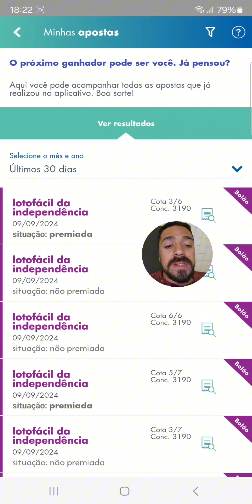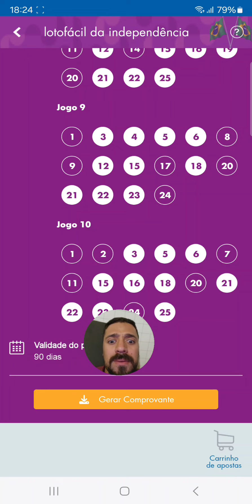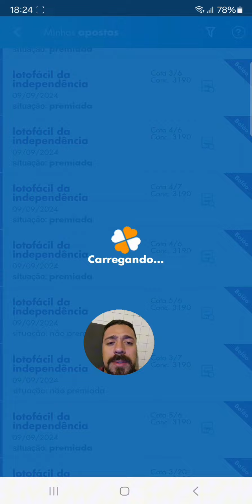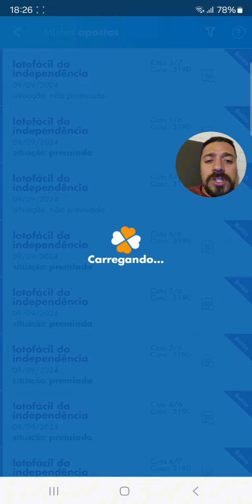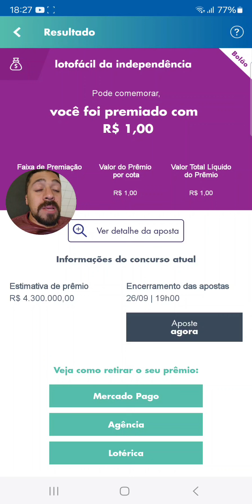🍀 FINALMENTE CONSEGUI MOSTRAR MEUS PRÊMIOS DA LOTOFÁCIL DA INDEPENDÊNCIA PELO APP ( bolão )